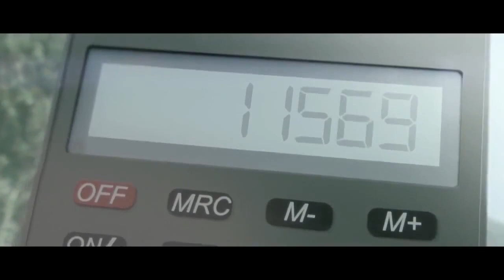Mercedes-Benz Vans Born To Run - Reliable & Tailor Made - Available from Rygor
You're a professional, so you know that tools simply have to work. When they don't it's annoying and holds things up and your van is no exception. It needs to be perfectly built and thoroughly dependable so that absolutely nothing gets in your way.

Your job isn't just a job...it's a business. A business in which every second counts. Climbing security is all important, that's why our vans are durable and have a high re sale value. So your business won't be held back by any financial barriers.

Successful businesses need to deliver day in day out. Reliability is everything. That's why Rygor Commercials offer a service network that guaranties to keep you on the move, so that you don't get held up by down time.

In a team everyone has to give their best, you don't stop until the job is done. That also applies to Rygor Commercials employees. We're always there to support you with a service that is professional, efficient and available 24/7.

Whatever gets in your way, we at Rygor make sure your business keeps running!

Mercedes-Benz Vans. Born to run.

To find out more about the Mercedes-Benz Van range, including the Mercedes-Benz Citan Van, Mercedes-Benz Vito Van or Mercedes-Benz Sprinter Van call one of our friendly Van Sales Executives at Rygor Commercials Ltd at your local branch on:

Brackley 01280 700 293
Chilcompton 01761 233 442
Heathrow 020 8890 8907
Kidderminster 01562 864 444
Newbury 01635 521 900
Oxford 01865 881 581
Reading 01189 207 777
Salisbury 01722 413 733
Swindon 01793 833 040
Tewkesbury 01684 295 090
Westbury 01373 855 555